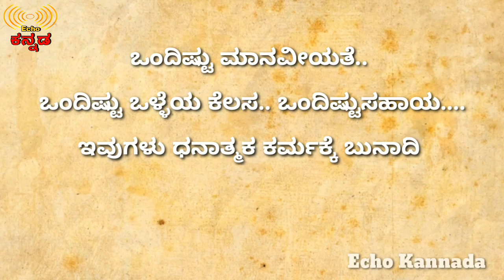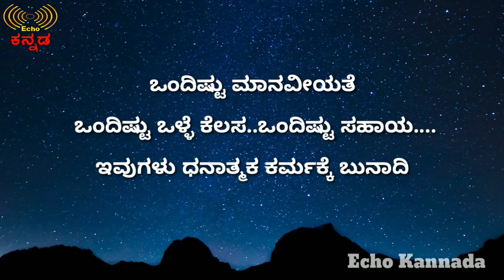A story of Positive Karma | Helping | ಧನಾತ್ಮಕ ಕರ್ಮ | ಭಾವನಾತ್ಮಕ ಕಥೆ | ಸಹಾಯ | ಆಶೀರ್ವಾದ | Ravikumarlj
ಒಂದಿಷ್ಟು ಮಾನವೀಯತೆ, ಒಂದಿಷ್ಟು ಒಳ್ಳೆಯ ಕೆಲಸ, ಒಂದಿಷ್ಟು ಸಹಾಯ ಇವುಗಳು ಧನಾತ್ಮಕ ಕರ್ಮಕ್ಕೆ ಬುನಾದಿ

ನೀವು ಯಾರಿಗಾದರೂ ಸಹಾಯ ಮಾಡಿದರೆ ಆ ಕ್ಷಣಕ್ಕೆ ಅವರಿಗೆ ನೀವು ದೇವರಗುತ್ತಿರಿ. ನೆನಪಿಡಿ, ನಿಮಗೆ ದೇವರ ಅವಶ್ಯಕತೆ ಬರುತ್ತೆ ..ಆಗ ಮತ್ಯಾರು ಬರುತ್ತಾರೆ.. ಇದು ನಿರಂತರ ಹೀಗೆ ಜಗತ್ತು ಚಲಿಸುವುದು.

ಆಶೀರ್ವಾದ ಹಾರೈಕೆ ಜೀವನದಲ್ಲಿ ತುಂಬಾ ಮುಖ್ಯ..